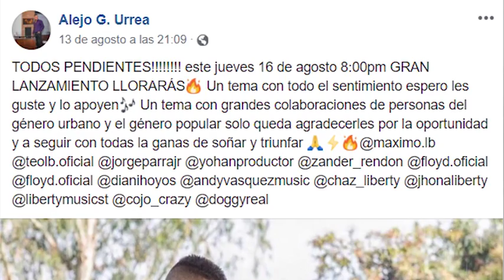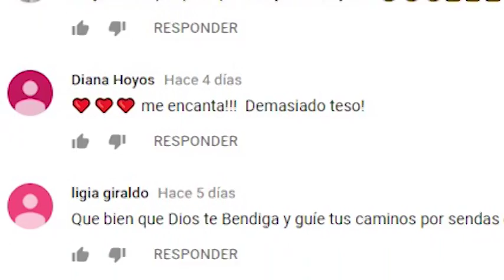Llorarás, primer sencillo del artista granadino Alejo Urrea